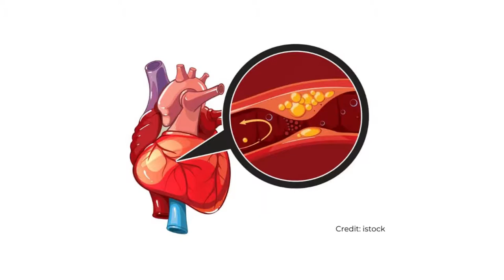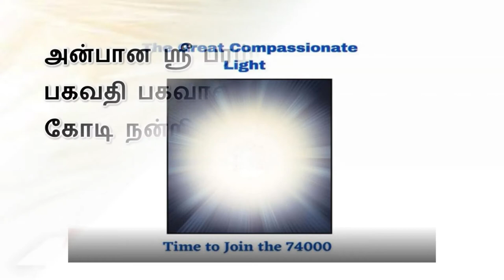ஶ்ரீ பரம்ஜோதி பகவதி பகவான் அற்புதங்கள்